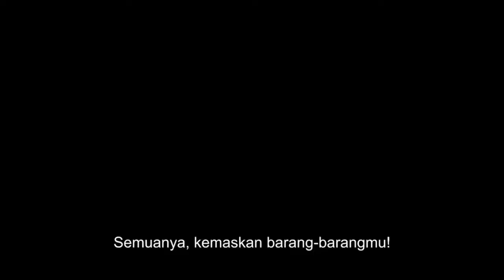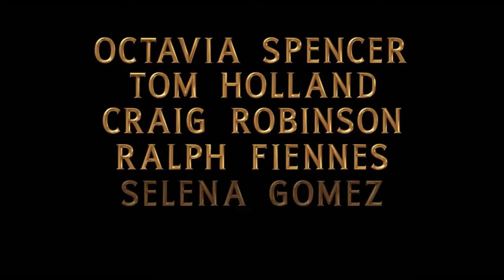DOLITTLE Trailer - Subtitle Indonesia (Sub Indo)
Official Trailer dari film bergenre Adventure Fantasy Scifi Dolittle

Seorang dokter menemukan bahwa ia dapat berbicara dengan binatang. Dan coba untuk menyelamatkan para satwa